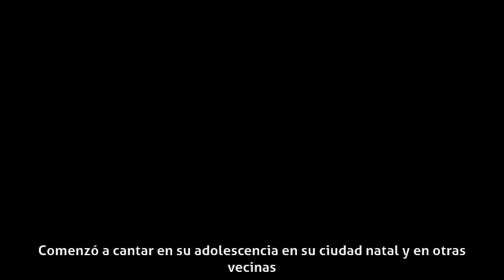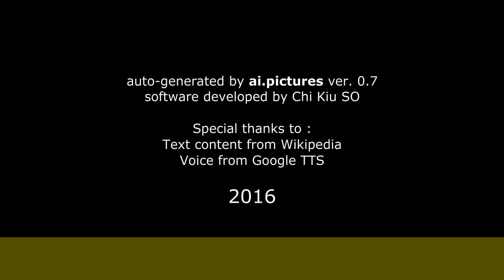Agustín Irusta (artista) - Primeros años